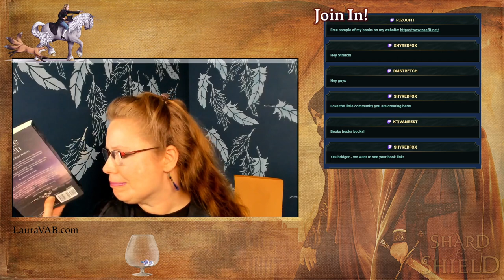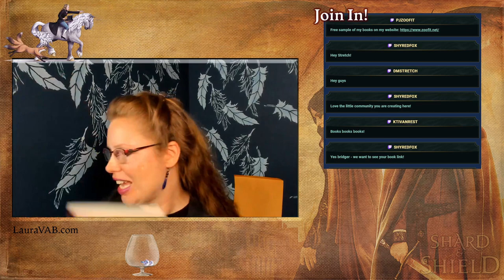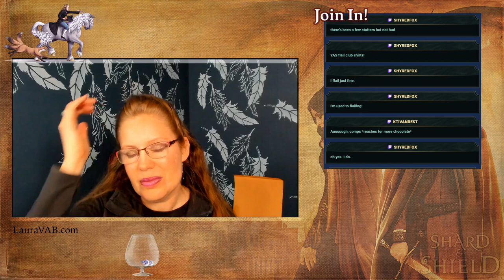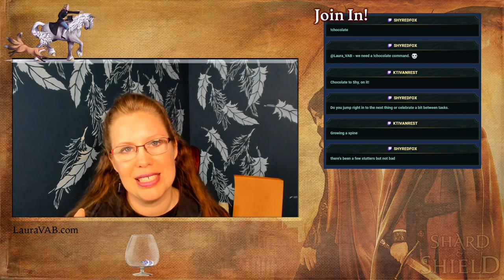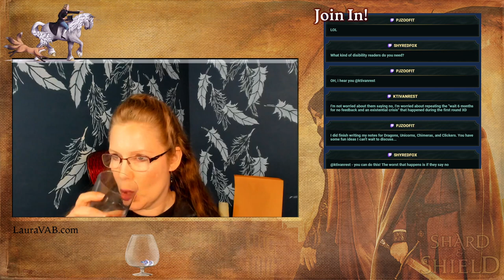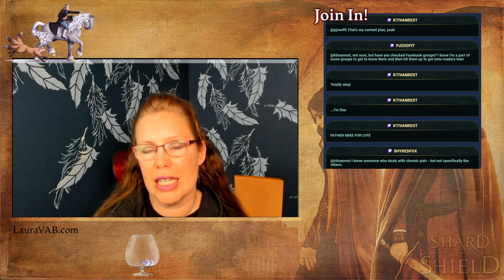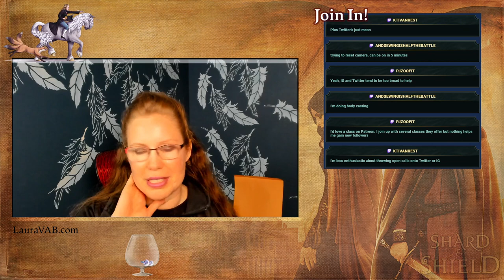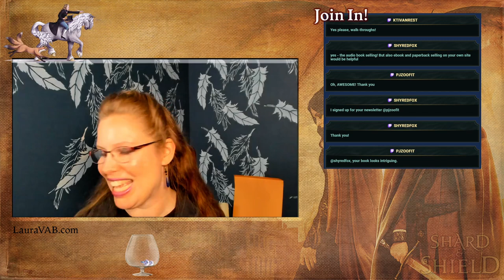Laura babbles about overbooking XD and other things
Life interrupted my planned Camp NaNoWriMo talk, so instead I talked about how I prioritize when I get buried and then an Ask Me Most Things. Includes marketing and sensitivity readers and confessions and more.